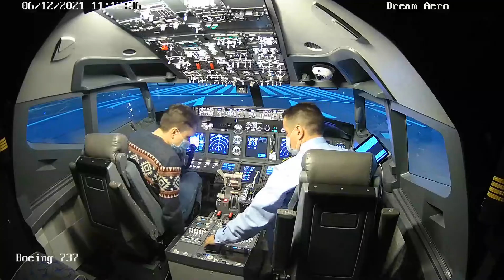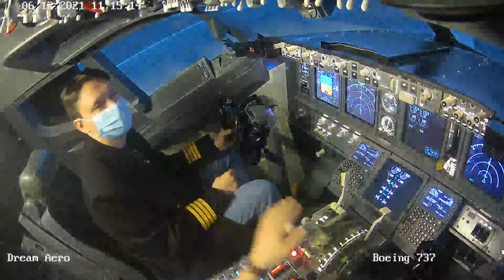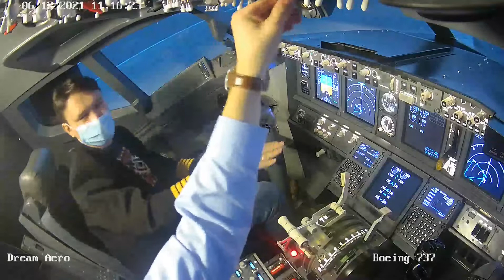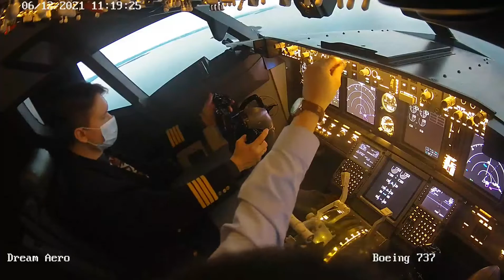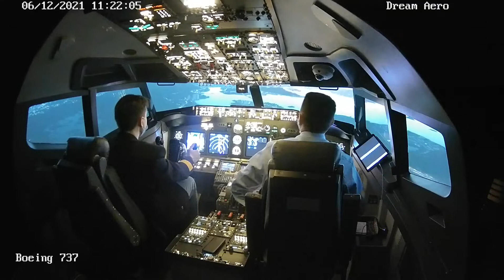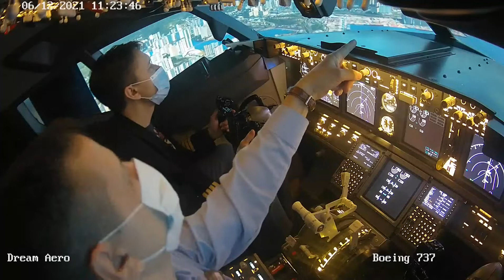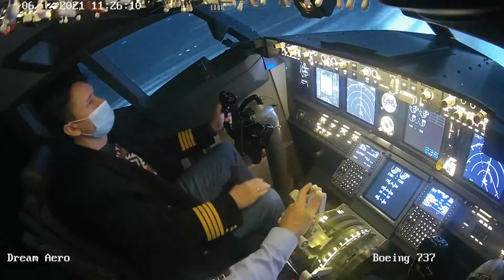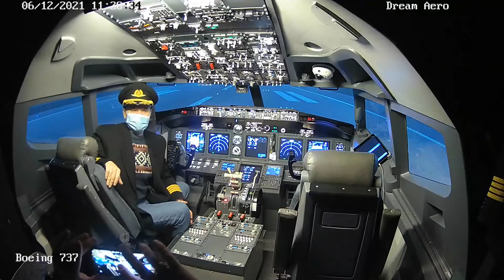Сложная посадка на старый аэропорт в Гонконге. Тренажёр Boeing 737 (Dream Aero). Часть 4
В Хабаровском торговом центре открылся авиа тренажёр самолёта Boeing 737. Жена подарила на ДР сертификат туда. Смотрим, чем это всё закончилось =)

00:00 Вступление
05:00 Разгон
05:21 Взлёт
06:00 Матчасть
08:35 Прицеливаемся
11:14 Снижаемся
12:58 Заход на посадку
13:10 Пролёт среди зданий
13:40 Посадка
15:07 Фоточки
15:35 Всем пока!